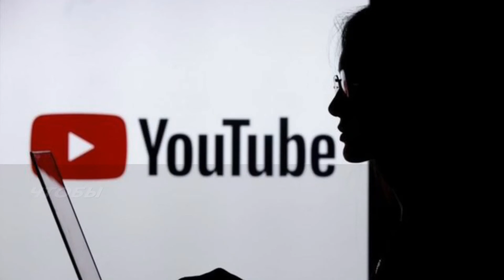Правила YouTube. Алгоритмы подсчета просмотров на YouTube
Заходите к нам в гости будет весело!

Ждем вас!!!